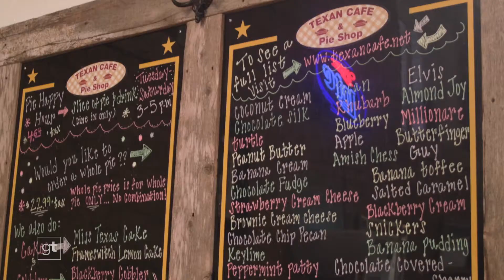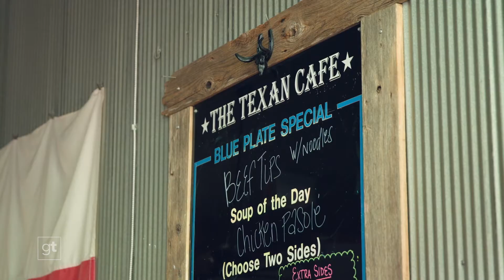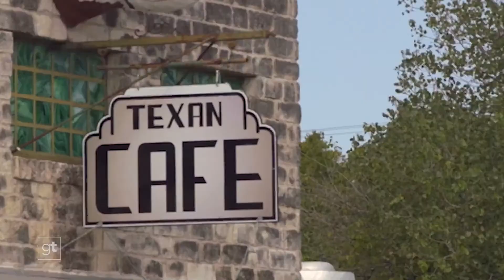Country Comforts at Texan Café & Pie Shop Goodtaste with Tanji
Welcome to pie nirvana! We’re tasting our way through nearly 30 decadent, made-from-scratch pies at Texan Café & Pie Shop. This local favorite is pure Texas with its smothered Chicken Fried Steak and crisp Fried Green Tomatoes. One bite, and you’ll understand why Texas Monthly named it one of the “best small town cafés” in the state. Oh, and don’t miss the rich Dark Chocolate Cherry pie — we have the recipe!